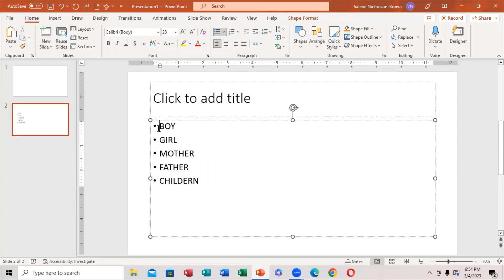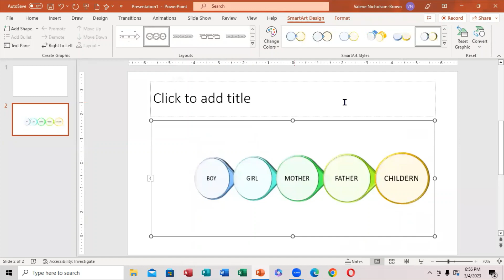How to Convert Text into SmartArt Graphics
In this step-by-steps video, you will see how to convert simple text into a visually simple and understandable format, also known as smart art.